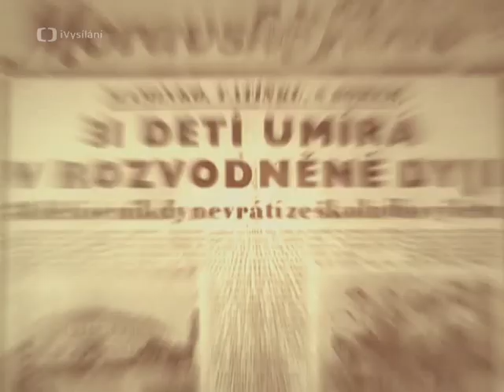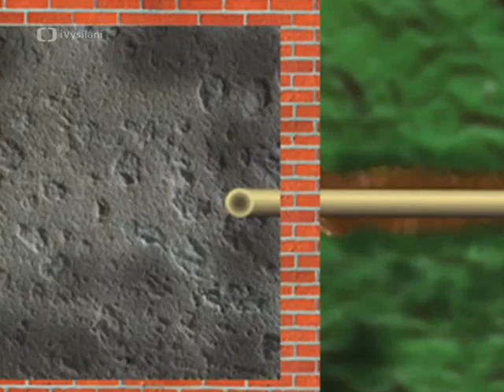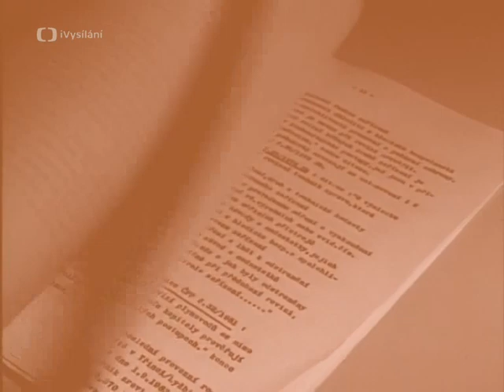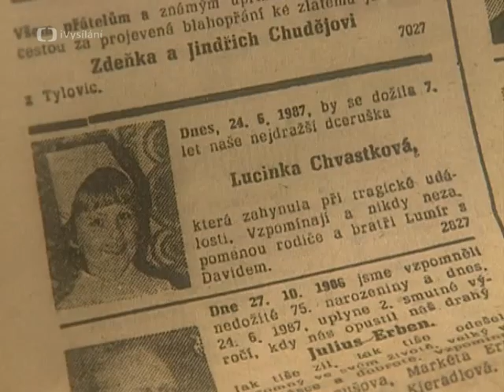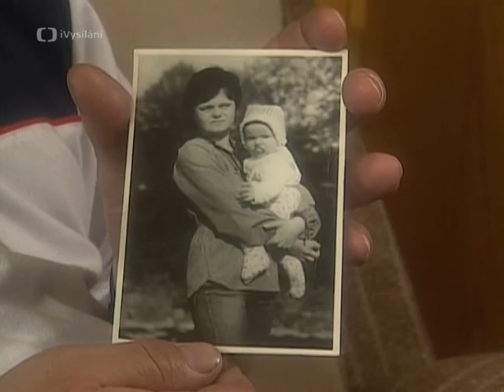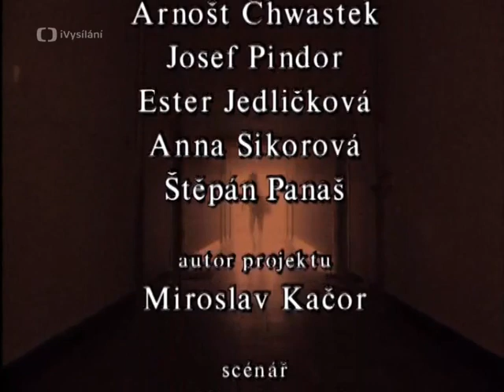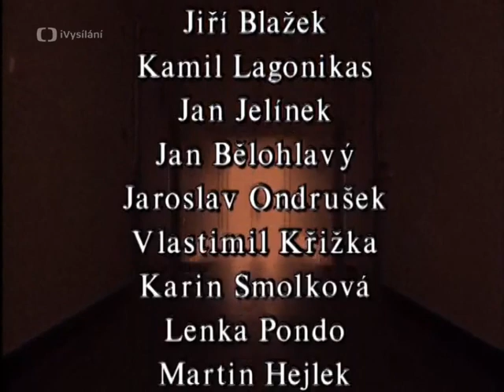Osudové okamžiky Třinec 1984